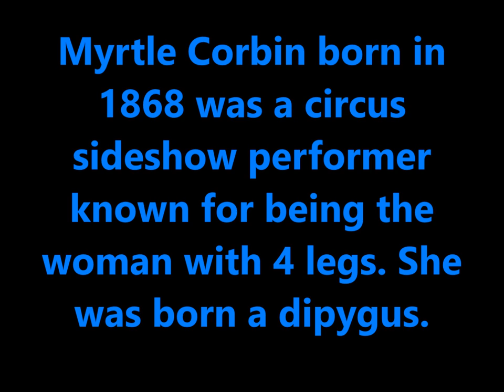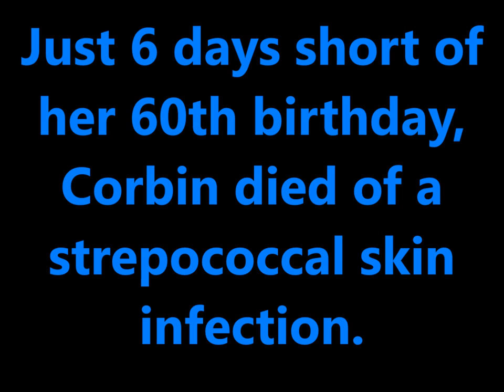IN MEMORY OF MYRTLE CORBIN (THE 4 LEGGED WOMAN)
This video is in memory to the famous sideshow performer Myrtle Corbin The Three Legged Woman!